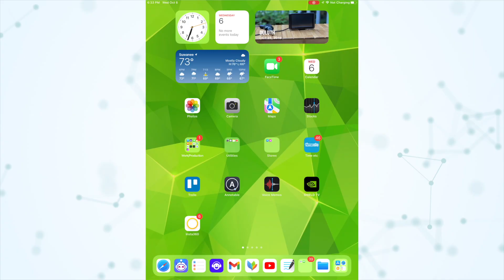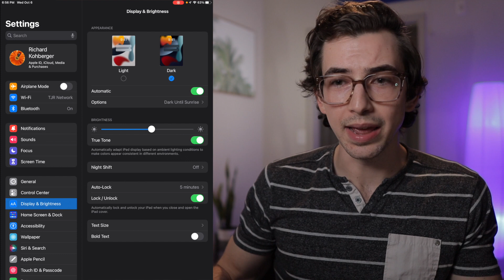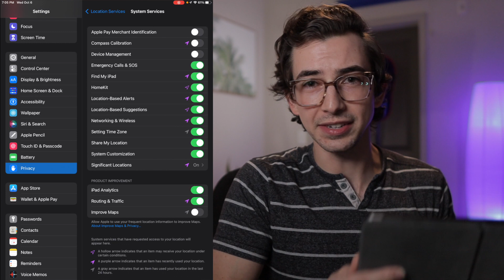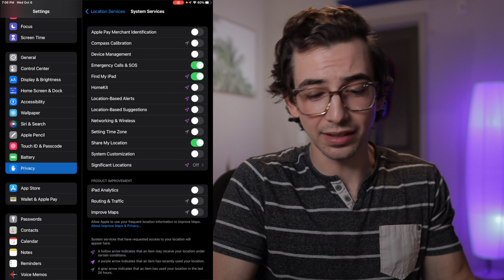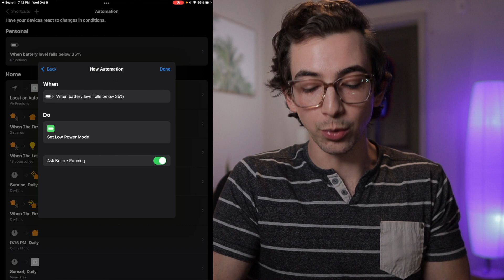8 Tricks To Extend Field iPad Battery Life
00:00 Intro
00:10 Tip #1
03:06 Tip #2
03:57 Tip #3
04:16 Tip #4
04:42 Tip #5
06:04 Tip #6
06:26 Tip #7
07:36 Tip #8
08:07 Bonus Tips
09:45 Like & Subscribe!

Stuff I Use:
Camera:
Canon M50
Sigma 16mm Lens
Tripod (Gorillapod)
Dummy Battery a/c Adapter For Canon M50
Microphone:
Rode Videomic Pro Plus
Extention cable for Rode mic
Wireless Lav Mic Set
MV-88 iPhone mic
Mic Boom Arm
Lights:
LED Panel Lights
Softbox For Panel Light
Clamp Ring Light
LED pole light (meant for closets)
Ceiling Fan Light Kit
Hue Bulbs (with color)
Hue Bulbs (white light only)
Hue Bloom Light
Other:
Wemo Switch
Plant Stand
Oculus Quest
Oculus Quest Stand